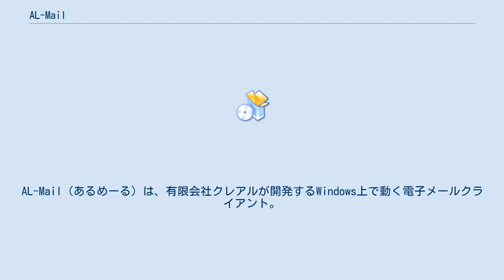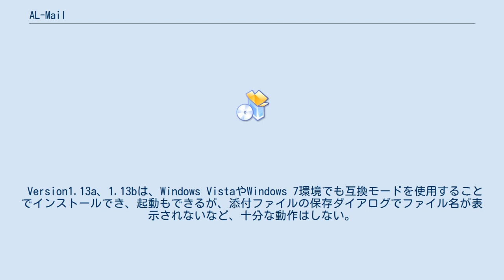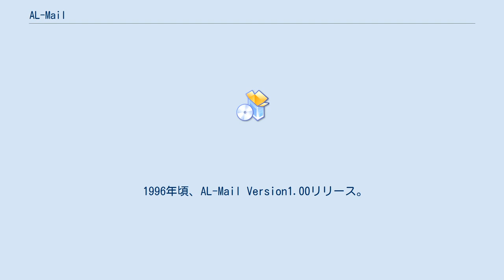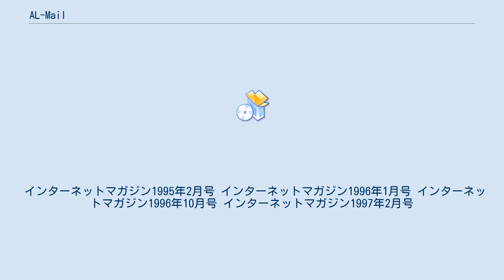AL-Mail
AL-Mail（あるめーる）は、有限会社クレアルが開発するWindows上で動く電子メールクライアント。
直感的なユーザインターフェースと強力なメール管理機能、軽快な動作などを特徴としている。
 最初は中村匡志がWindows3.1/NT3.51向けの16bit版としてフリーウェアで開発された。
その後、周囲からの勧めでバージョン1.00からはシェアウェアとしてリリースされた。
1997年12月19日、有限会社クレアルを設立し、以降はクレアルが開発・サポートを行うようにした。
 マスコットキャラクターは「めいる君」。
漫画家の千葉智美がデザインした。
 Version1.13以降のサポートOSは、Windows95/98/Me/WindowsNT4.0/2000/XPである。
Windows VistaやWindows 7、Windows 8/8.1、Windows 10は公式にはサポートしていない。
 Version1.13a、1.13bは、Windows VistaやWindows 7環境でも互換モードを使用することでインストールでき、起動もできるが、添付ファイルの保存ダイアログでファイル名が表示されないなど、十分な動作はしない。
 Version1.13dは、Windows 7でインストールできるように修正されている。
しかし、Windows 10では動作しないため互換モードで実行する必要がある。
 ヘルプファイルはWinHelp形式で提供されているため、Windows Vista以降のOSでは、標準機能では表示することができない。
 32bit版をリリースした際、以下の機能が追加された。
 1996年頃、AL-Mail Version1.00リリース。
シェアウェアとなる。
 1997年12月19日、AL-Mail32として32bit版の正式版がリリースされた。
 1999年10月15日、16bit版としては最後のVersion1.34 をリリースした。
 2002年6月22日、AL-Mail32 Version1.13をリリース。
機能追加はこれ以降行われていない。
 2006年1月30日、Version 1.13aのリリース。
添付ファイルの処理でバッファオーバーフローを起こし、任意のプログラムが実行させられる脆弱性を修正。
3年半ぶりの更新となった。
 2006年10月28日、Version 1.13bのリリース。
OP25B対応の開設ページにのみ掲載するというやや隠れた形でのリリースで、公式なリリースとしては扱っていない。
 2012年6月22日、JVNは、「作者に連絡がつかず脆弱性が放置されているソフト」としてAL-Mail32の名前と、連絡不能開発者としてクレアルの名前を挙げて、情報提供を求めた。
 2015年2月18日、Version 1.13dのリリース。
複数の脆弱性を修正した。
9年ぶりの更新となった。
 1996年2月8日、フリーソフトウェア大賞を受賞。
 インターネットマガジン1995年2月号 インターネットマガジン1996年1月号 インターネットマガジン1996年10月号 インターネットマガジン1997年2月号